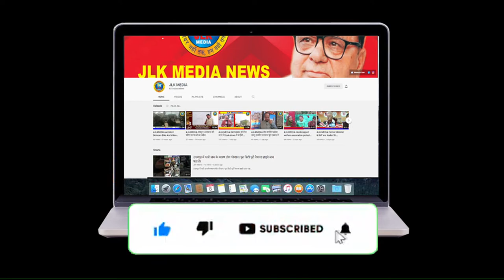JLKMEDIA Government polytechnic College Jammu Students protests and demands online examination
Government polytechnic College Jammu Students protests and demands online examination

（￣ー￣）